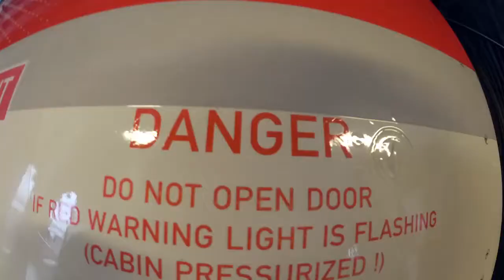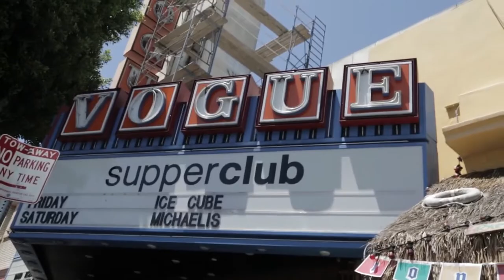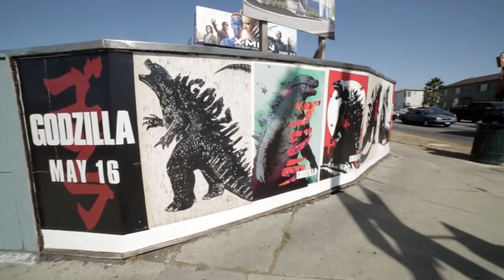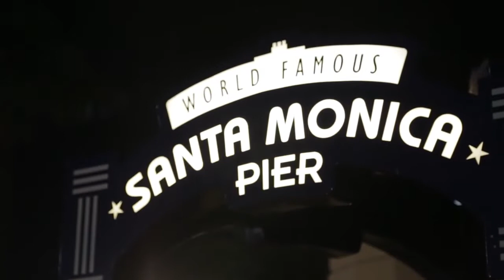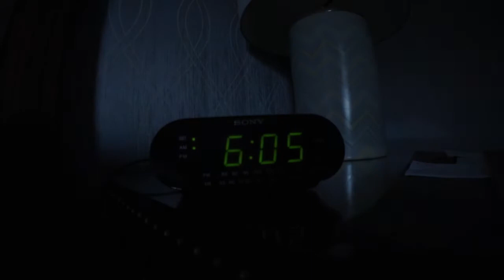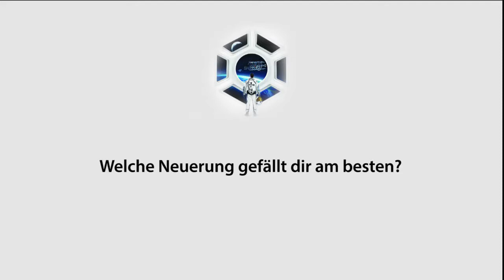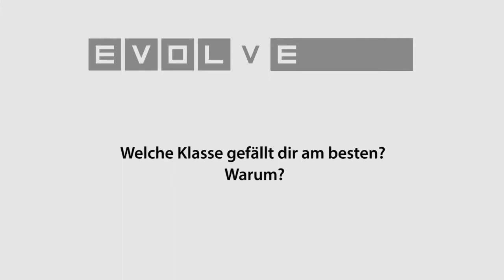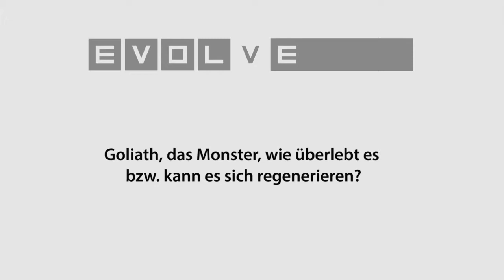Game One - Auf Achse: Dennis und Tim in Amerika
Im Vorfeld der E3 waren Dennis und Tim in Los Angeles, um bei 2K schon mal einen Blick auf “Evolve” und “Civilization: Beyond Earth” zu werfen. In komprimierter Form habt ihr das Ganze vielleicht schon in Folge 290 gesehen. Hier gibt’s nun den Reisebericht in der Langfassung. Denn es wurde ja auch viel gegessen und das möchten wir noch ausreichend würdigen.